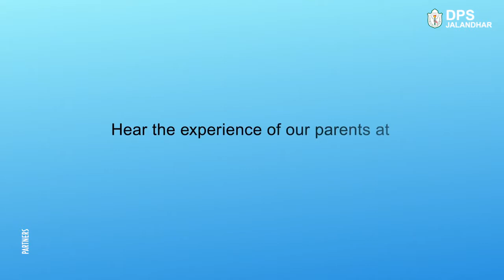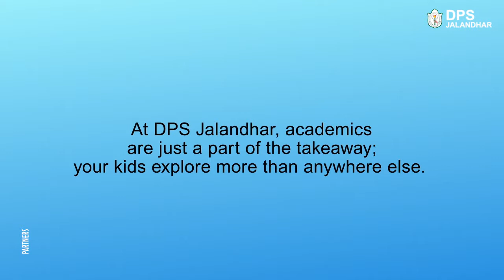Testimonial video for DPS Jalandhar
As the best ad agency in Tricity, Partners Advertising has created a really apt video of Testimonials from parents fo students at DPS Jalandhar. Each and every point has been covered with pleasing visuals delivered by parents that makes it all the more effective. Such an engaging video was possible only by the best digital marketing agency in Chandigarh.

Partners Advertising is the best advertising company in Chandigarh. The team at Partners is dedicated, enthusiastic, and creative! The agency has recently launched its social media marketing wing and has already made its mark as a notable digital marketing agency in the region.